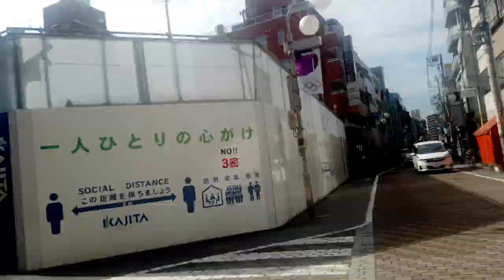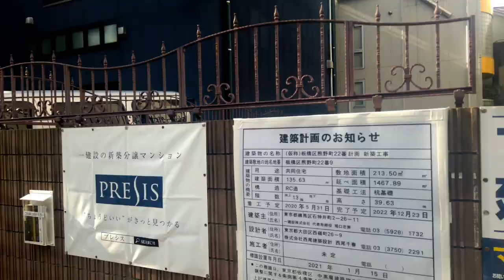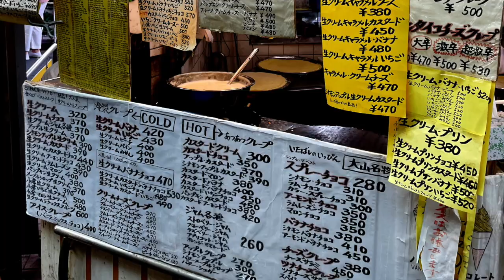プレシス大山《独身男性にオススメしたい、彼女とも住める40平米台で池袋徒歩圏》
「男子が、初めて自分のマンションを持ったときの気持ちをイメージ」して作ってみました。
プレシス大山《独身男性にオススメしたい、彼女とも住める40平米台で池袋徒歩圏》【クリスティーヌ】

新築マンション「プレシス大山」池袋から現地へ、現地から大山駅へ

Visit 2プレシス大山